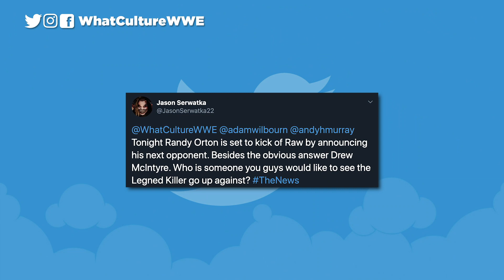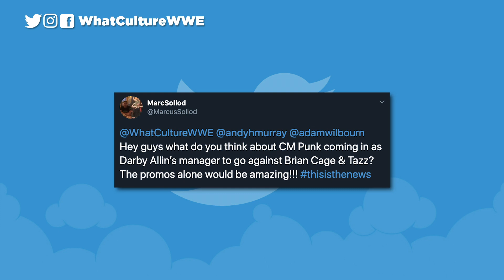Chris Jericho Says He Will Never Return To WWE & World Champion Shoots On Bruce Prichard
In Today's Wrestling News:

0:00 Roundup
00:50 Chris Jericho Says He Will Never Return To WWE
04:32 Real Reason Karl Anderson & Luke Gallows Signed With Impact Wrestling
07:04 MAJOR Change To Tonight's WWE RAW Lineup Announced
10:11 World Champion Shoots On WWE & “Ignorant” Bruce Prichard
12:56 Which Controversial Figure "100% Ruined" TNA For AJ Styles?
15:45 Former WWE Champion Returns To Wrestling At GCW Homecoming
17:47 Twitter Questions
24:52 The H Stands For...